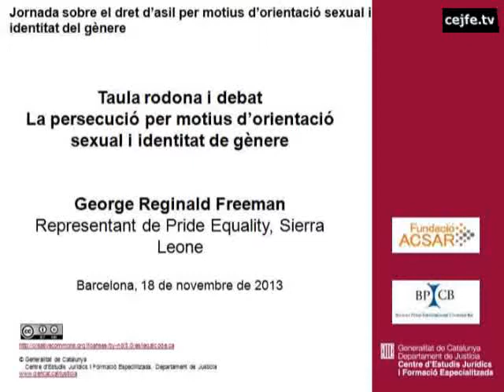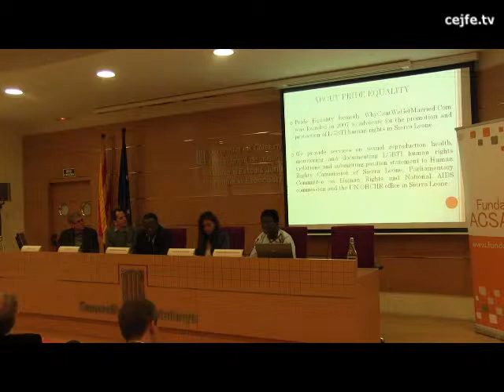La persecució per motius d'orientació sexual i identitat de gènere. George Reginald Freeman